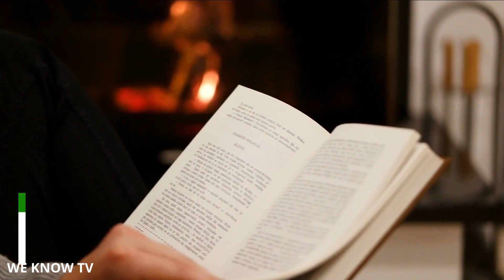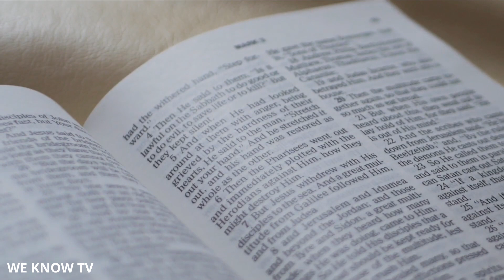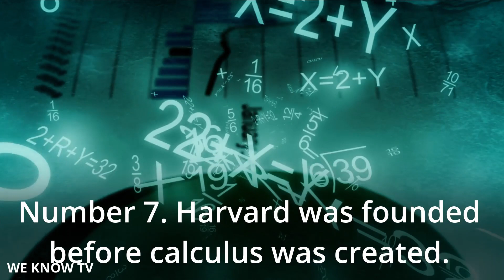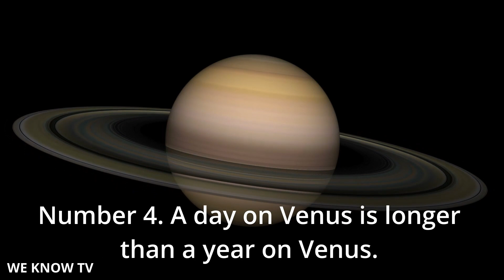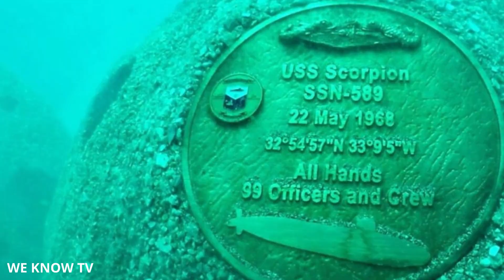Top 10 Weird Facts You Will Not Believe Are True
Today we are showing Top 10 Weird Facts You Will Not Believe Are True. If nobody tell you about it, you will never believe its true, so this video is for you.

✅ Learn How To Get Cheap Flight like Travel Agency

Maybe some facts are funny when heard and we say that is not true. Maybe our culture or policy do not allow or can make some fact impossible to be executed. But you will watch many weird fact you will not believe are true. Let's watch.

😊 This video is intended for any persons looking information on weird facts that people not believe are true. This video is not intended or made for kids in any way. If you have any questions please ask in the comments!

This video is solely from our point of view and is in no way intended to harm any people opinion. We have taken reasonable steps to ensure that the information on this video is accurate, but we cannot represent that the website(s) mentioned in this video are free from errors. You expressly agree not to rely upon any information contained in this video.